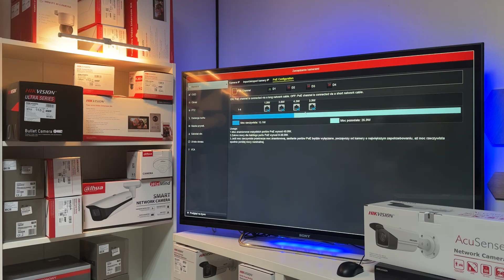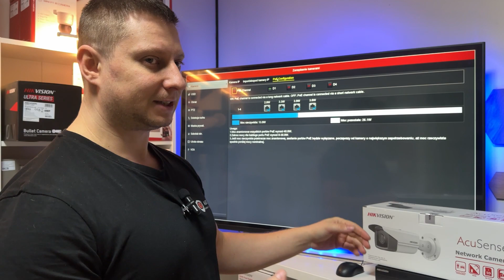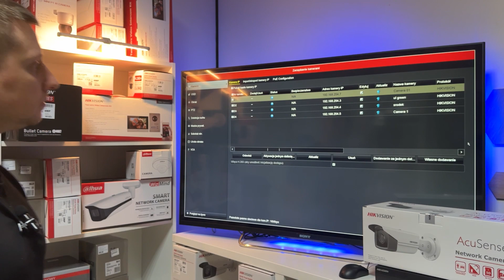Reset Hasła w kamerach Wyjaśnienie jak ich nie blokować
artykuł i poradnik + plik SADP do pobrania

Czy da się zresetować hasło w urządzeniu jeśli kupiłem z poza PL
odp: nie da się
Czy można zresetować hasło jeśli kupiłem od Polskiej dystrybucji
odp: tak, wystarczy odezwać się miejsca gdzie kupowany był sprzęt
Czy możecie zrobić mi reset jeśli nie kupowałem od was ?
odp: możemy spróbować ale jest to koszt 50 PLN z sztukę ( warunek musi pochodzić z polskiej dystrybucji )
Czy kamera kupiona z poza PL dystrybucji może się zablokować jak ją uruchomię lub podłączę do Internetu ?
odp: Tak może się zdarzyć
Czy jak chce podłączyć kamerę do innej marki rejestratora to kamera się zablokuje ?
odp: raczej tak ( onvif to łaska dla klientów by mogli mieszać sprzęt ale potrzebna jest wiedza instalatora jak to zrobić )
Co zrobić jeśli mam sprzed z poza PL
odp: oto odpowiedz serwisu " do wyrzucenia"